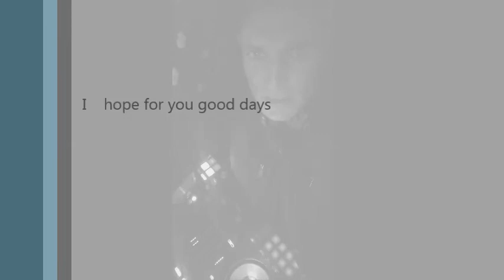what's parol feat Diop